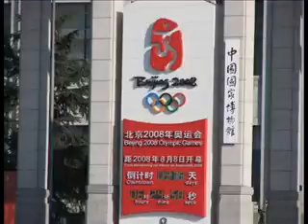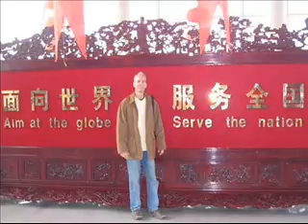Dafna in China.wmv